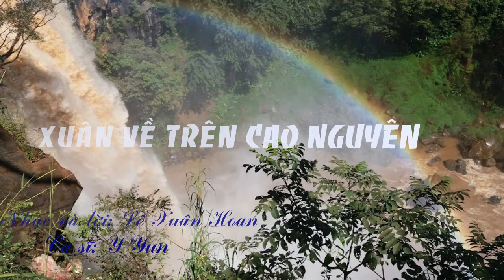XUÂN VỀ TRÊN CAO NGUYÊN - Nhạc và lời: Lê Xuân Hoan, Ca sĩ: Y Yun